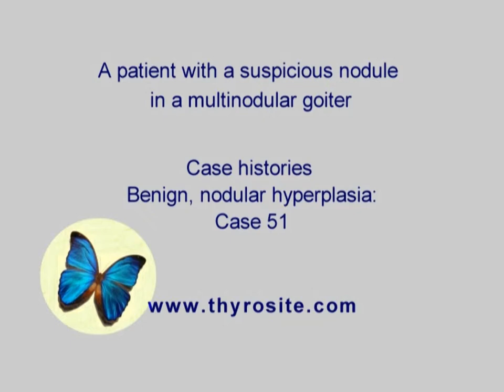Benign nodular hyperplasia - case 51